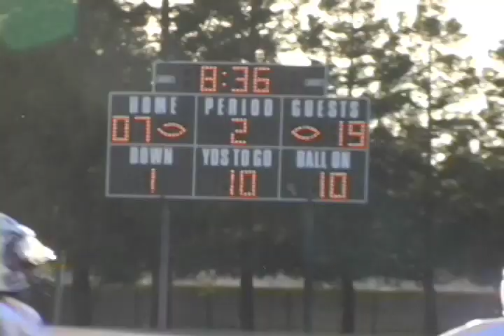Clovis East at Clovis West Freshmen 09